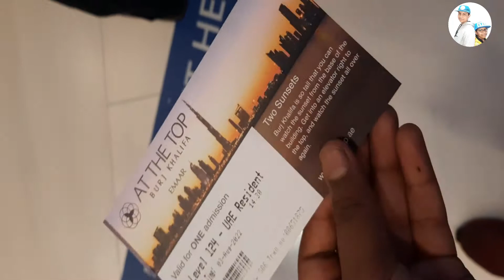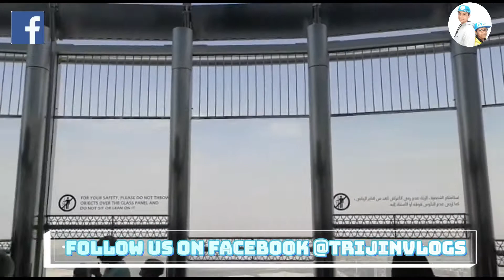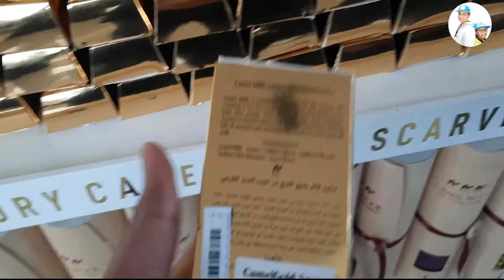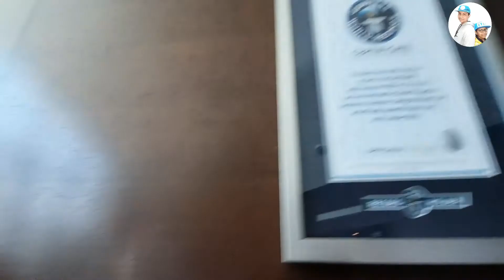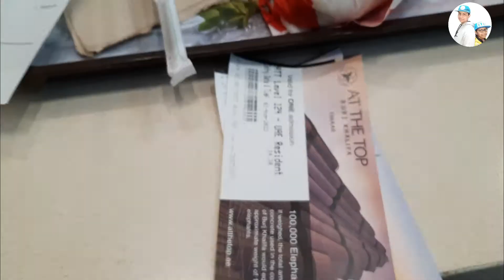Yoo Makkale, We are at the TOP OF THE TALLEST BUILDING 🤩🤩🤩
Hello friends,

Guys we at the the TOP OF THE TALLEST BUILDING, BUTJ KHALIFHA  |  ADIPOLI EXPERIENCE 😎😎😎

Keep on supporting us by -

And also please let us know your wonderful suggestions in the COMMENT BOX ...!!!😀😀

KEEP ON SUPPORTING SO THAT WE CAN EARN OUR  MILESTONES SUCH AS 5K, 10K, 100K AND 1 MILLION SUBSCRIBERS 🤩🤩

Be safe & Healthy...
Please support us.